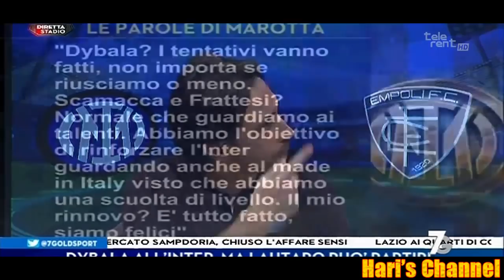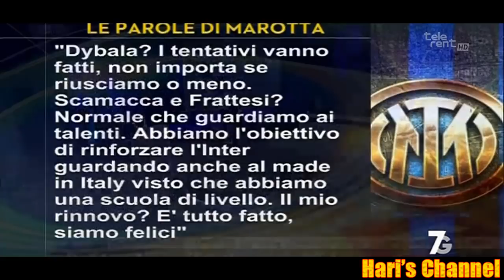TRAMONTANA GODE E LA SPUNTA DOPO 120 MINUTI | INTER - EMPOLI 3-2